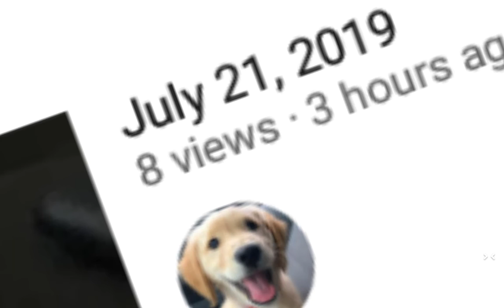Sub to lpsjakelove